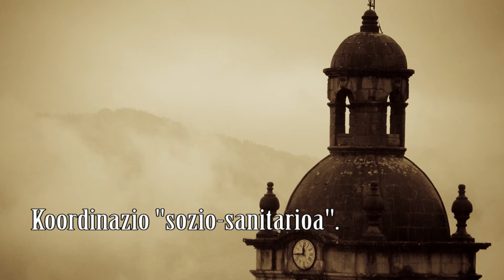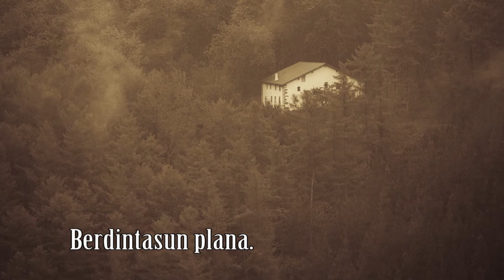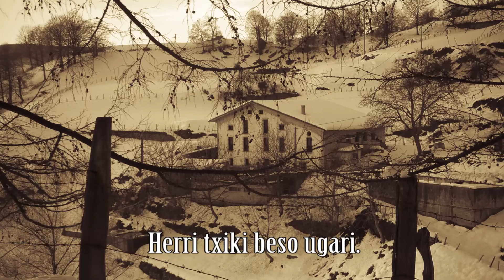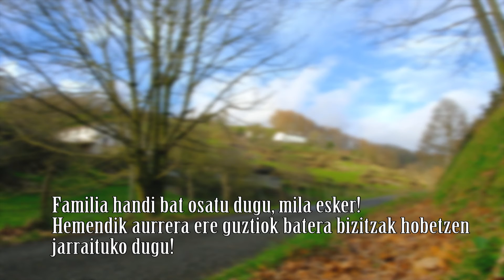Saiaz, 25 urte herritarrekin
25 urte, hori ospatzen du aurten Saiaz Gizarte Zerbitzuen Mankomunitateak. Mende laurdenak askorako ematen du, bidean herritarren ongizatean garrantzi handia izan duten proiektu asko eta onak egin dira eta urtebetetze hau baliatuz, gogoratu egingo ditugu.